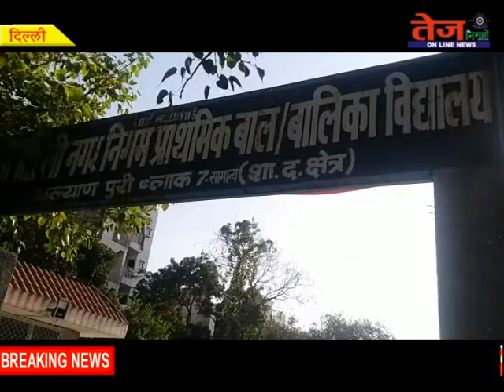Tej News :- नगर निगम स्कूल के सीवर में 21 साल के युवक का मिला शव...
खिचड़ीपुर नगर निगम स्कूल के सीवर में 21 साल के युवक का शव मिलने से हड़कंप मच गया...सूचना के बाद मौके पर पहुची पुलिस ने शव को पोस्टमार्टम के लिए भेज कर मामले की जांच शुरू कर दिया है..निगम स्कूल परिसर में लाश मिलने की जानकारी पर पूर्वी दिल्ली नगर निगम में विपक्ष के नेता मनोज त्यागी घटना स्थल पर पहुचे..और स्कूल की सुरक्षा पर सवाल उठाया..मनोज त्यागी ने कहा कि स्कूल के आसपास रह रहे लोगो ने जब स्कूल से बदबू आने की शिकायत पर पुलिस ने छानबीन की..